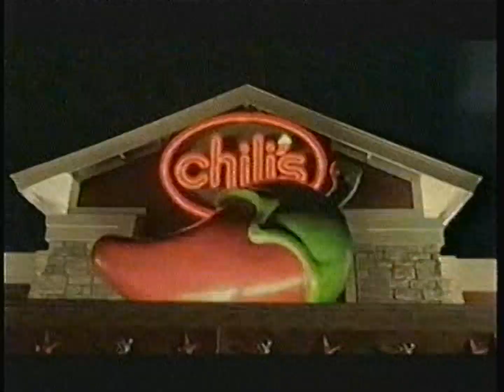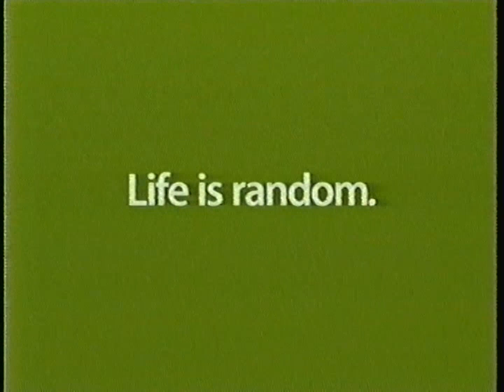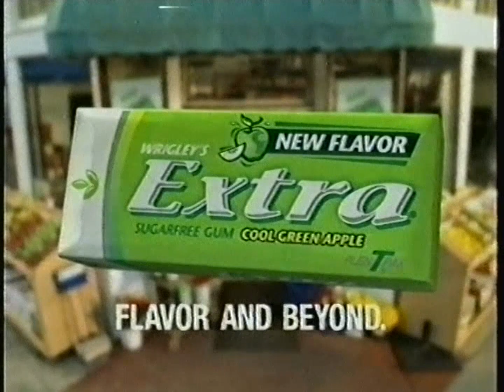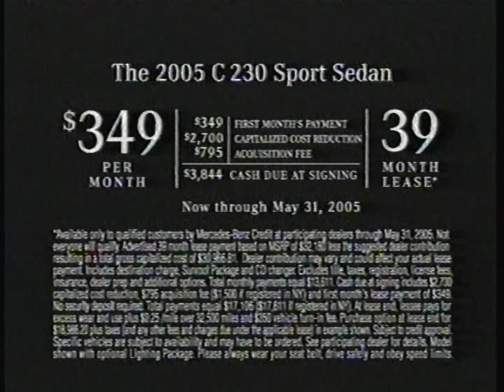MTV commercials [May 9, 2005]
Contents:
Real World/Road Rules Challenge: The Inferno II - "What a Drag"